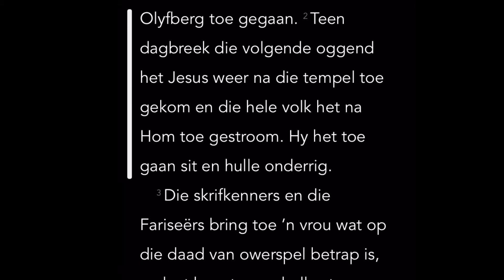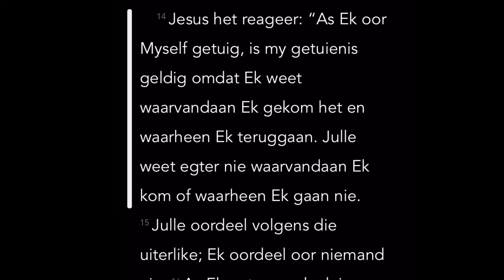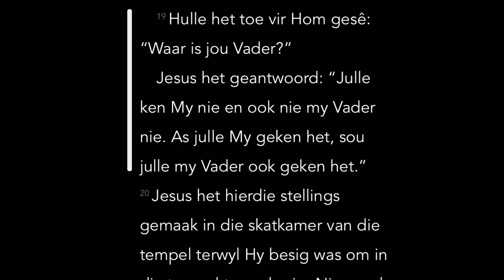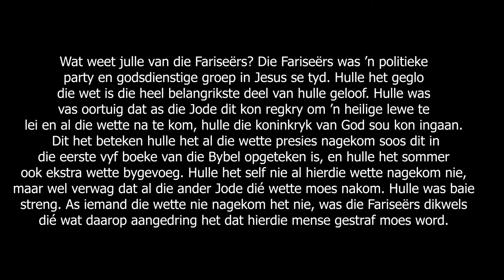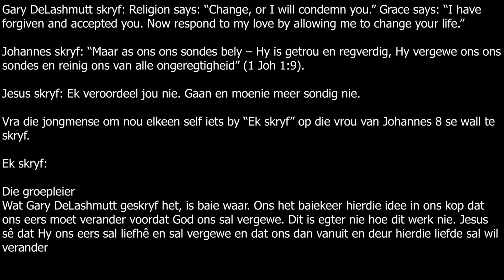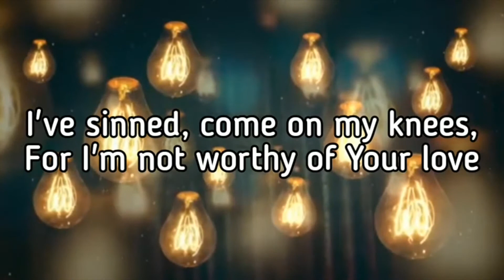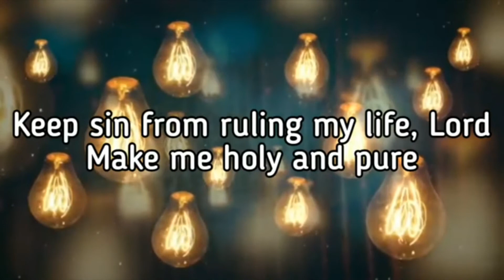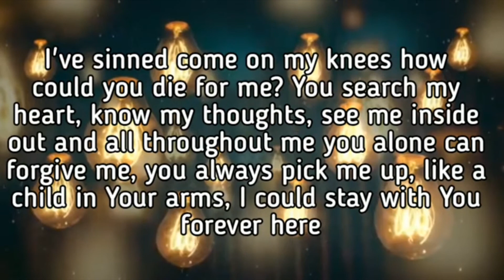28 Maart Jubel Jeug